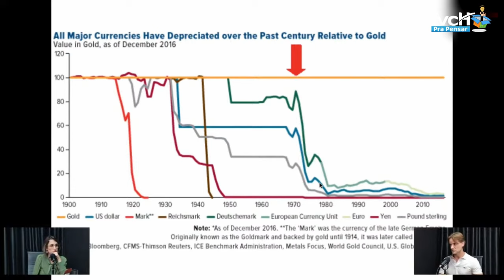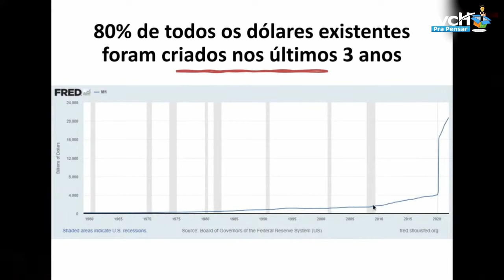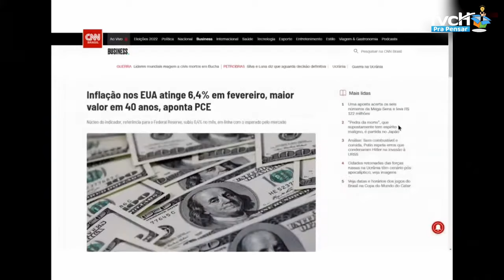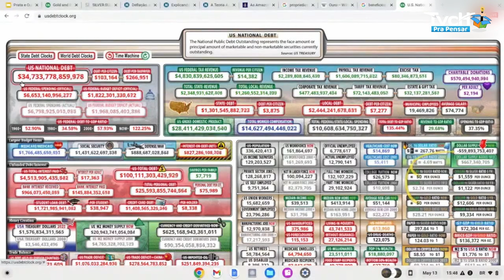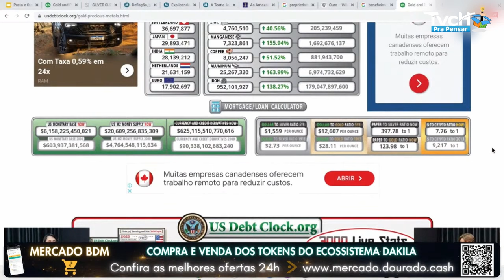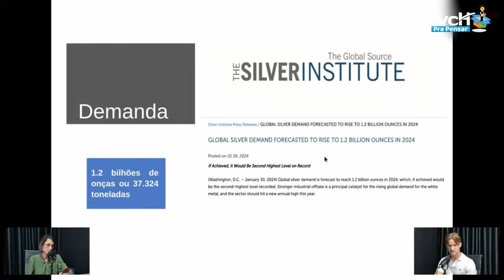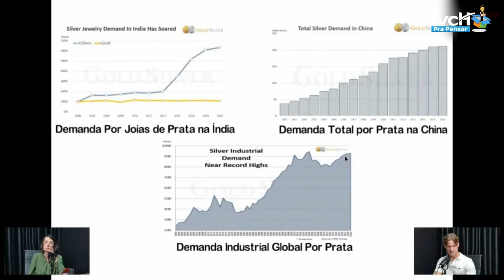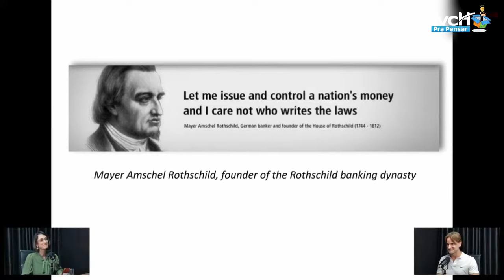Prata tem lastro? Como funciona o investimento em prata? - TVCH PRA PENSAR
Trecho da live com o empresário Lucas Groblackner, fundador da Prata BDM.

🏅 Convite especial : Faça parte do Clube de Membros da TVCH , o "Tamo Junto", e impulsione este grande movimento de propagação de informações do bem

🔝 Entre no nosso canal no Telegram "LIGADOS NA TVCH" . Lá você terá interação, bastidores e saberá tudo que está rolando na TVCH, em primeira mão !

Podcast ou nas principais plataformas de áudio (Spotify, Apple Podcasts, Google Podcasts, etc...)